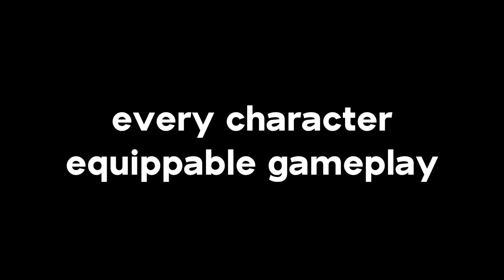Playing With ALL The Character Equippables In ROBLOX Evade (#78)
evade but i play with every character equippable! got this idea from one of Rodriguh's videos. hope you guys enjoy this video! oh and i got the new map Loop, apparently its a secret map? anyways, enjoy!

timestamps:
0:00 - Hermes Shoes
3:11 - Stethoscope
6:20 - Stilts
9:30 - Mil-Grade Pack
12:39 - Bloxy Boy
15:49 - Medkit
18:56 - Badge
22:09 - Briefcase
25:19 - Headphones
28:28 - No Character